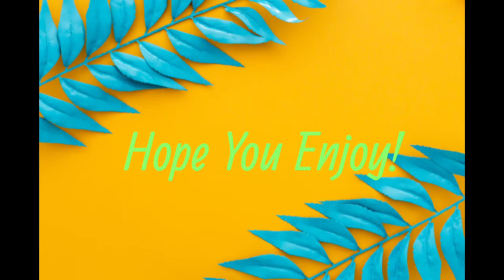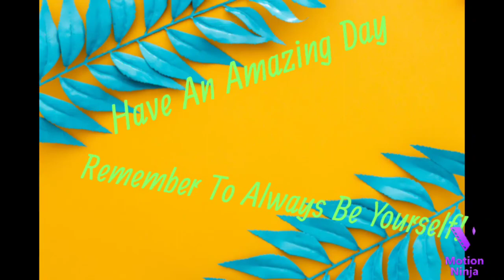Ranking Songs From So Good - Zara Larsson!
Ranking all the songs from Zara Larsson's album So Good!

Don't Let Me Be Yours - Zara Larsson
Make That Money Girl - Zara Larsson
Ain't My Fault - Zara Larsson
One Mississippi - Zara Larsson
Funeral - Zara Larsson
I Can't Fall In Love Without You - Zara Larsson
Symphony - Zara Larsson, Clean Bandit